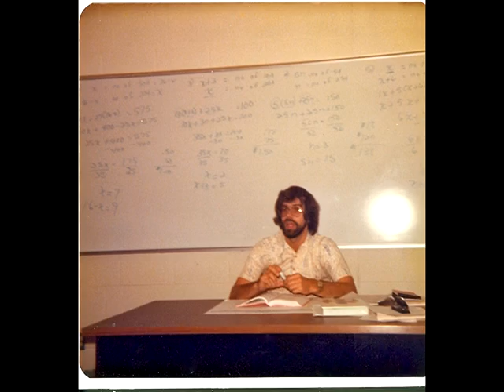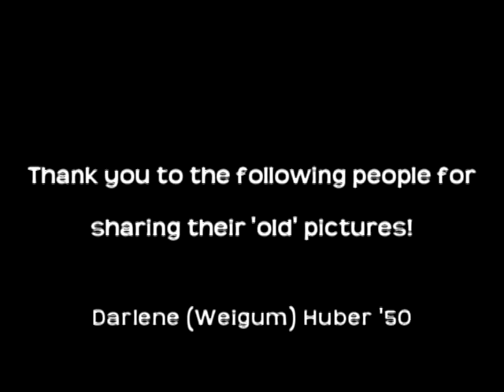Candids Video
Hazen High School All Class Reunion Video